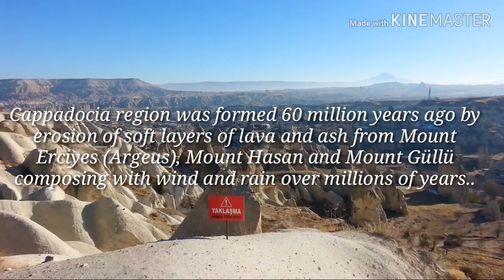CAPADOCCIA , EXPLORE (Kapadokya tarihi güzel bir yer)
Cappadocia place and turkish dance..a short trip and adventure..